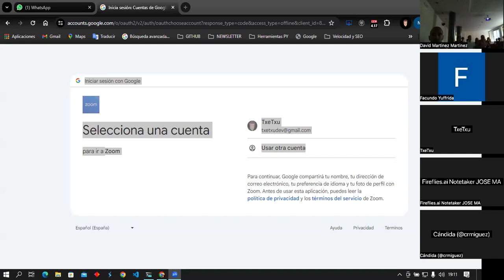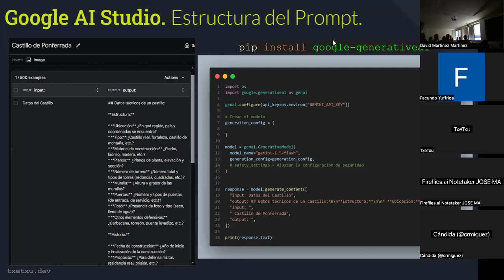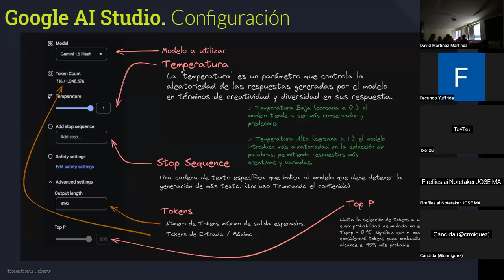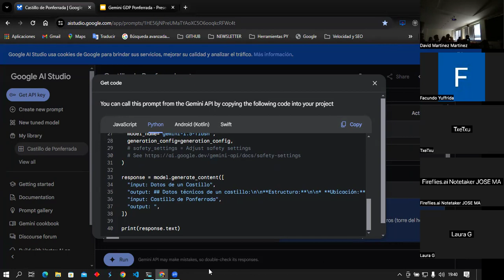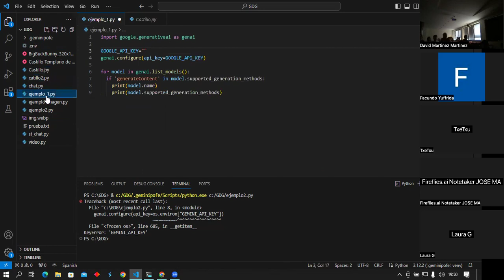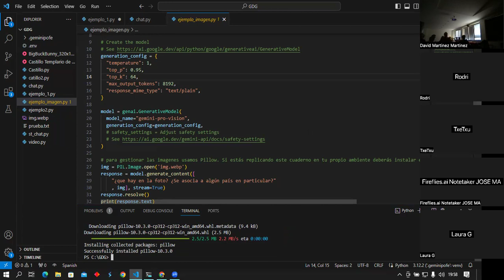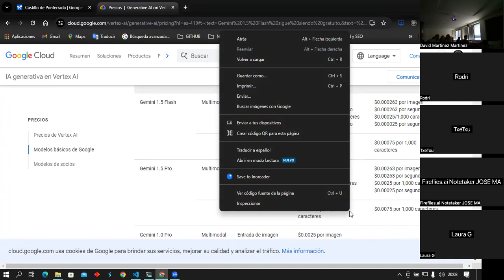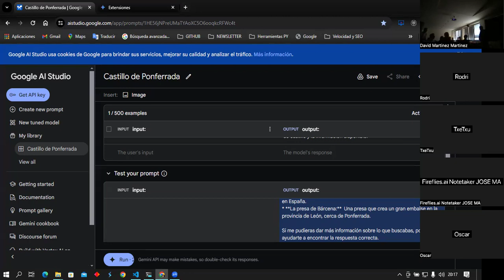Utilizando la API de Gemini para nuestros proyectos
Tienes una web y no tienes tiempo para crear los contenidos adecuados?

Pues estás de suerte, porque si entrenas correctamente a tu IA, podrá escribir por ti, siempre que quieras... y puede que lo haga mejor que tu